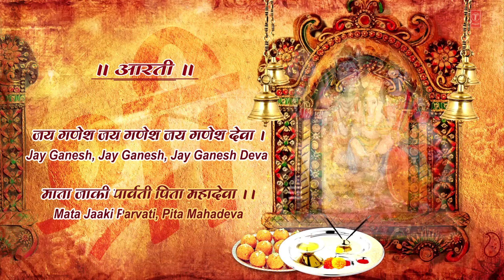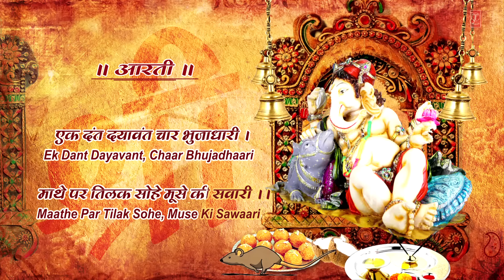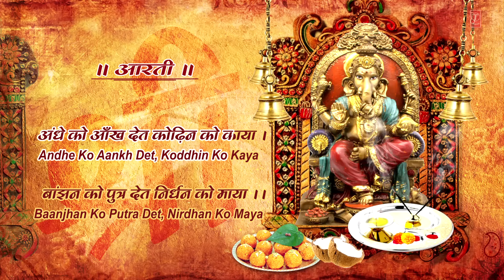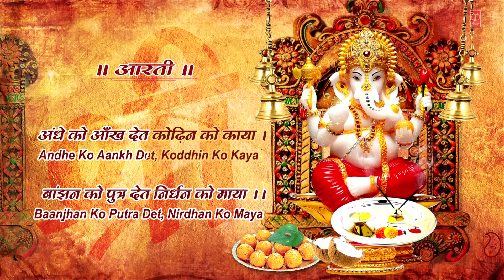Ganesh Aarti with Lyrics By Anuradha Paudwal [Full Song] I Aartiyan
Ganesh Bhajan: Jai Ganesh Jai Ganesh Deva Aarti.
Singer: Anuradha Paudwal
Music Director: ARUN PAUDWAL
Lyrics: Traditional
Album: Aartiyan
Music Label: T-Series

FOR OPERATOR CODES:
sms OJHAS To 54646